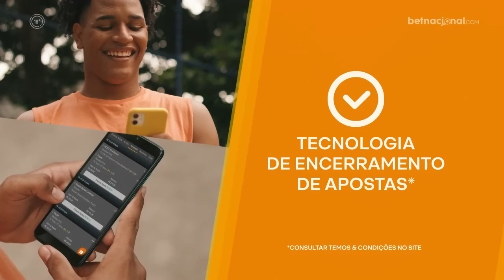FB Scout - David Luiz no Flamengo: veja como foi seu desempenho nos últimos anos